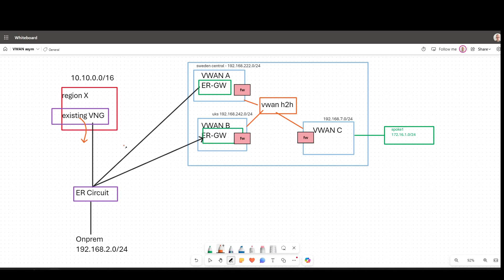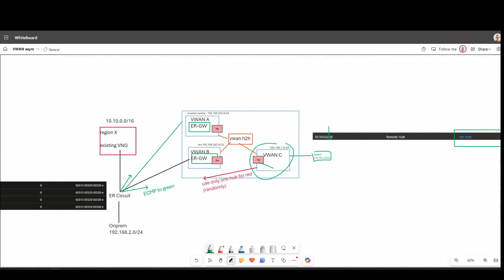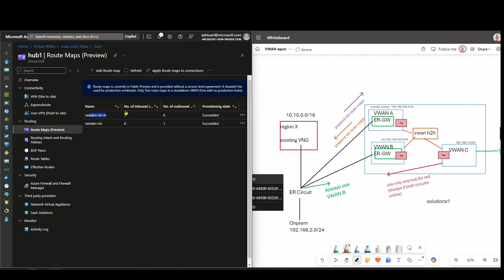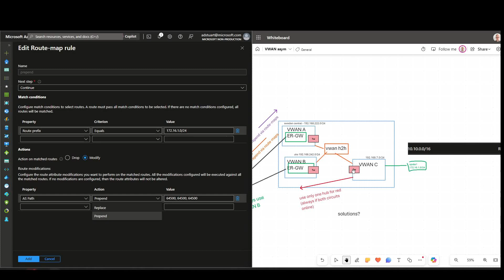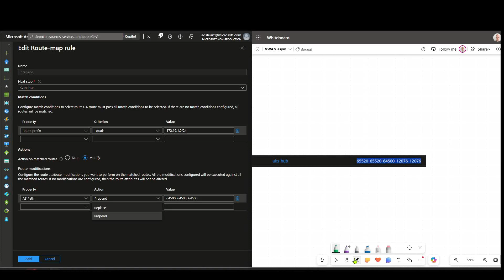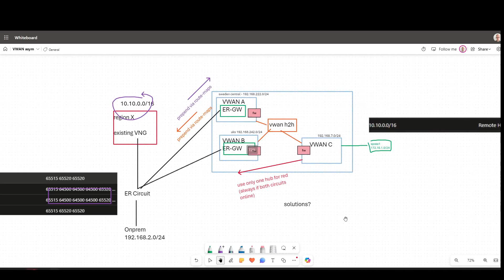Virtual WAN Route-maps to fix asymmetric routing